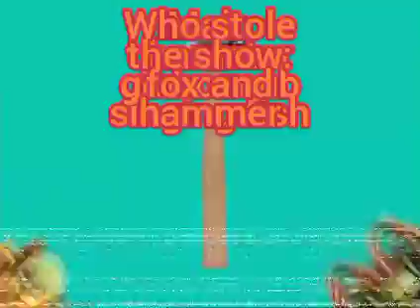main vs who stole the show bzots:"' version!!!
inspire by wawa doggie check out there channel down below 🇵🇼 how do I link something in the description down below